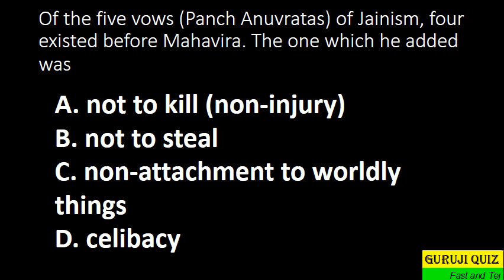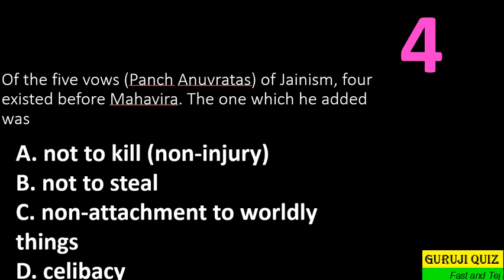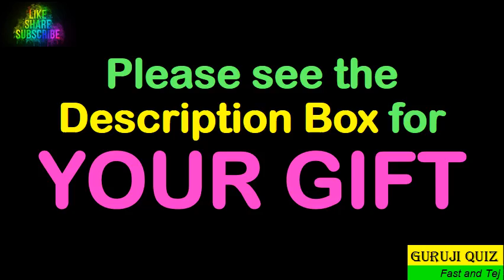Of the five vows Panch Anuvratas of Jainism, four existed before Mahavira The one which he added ??